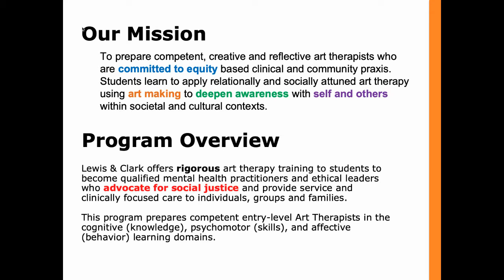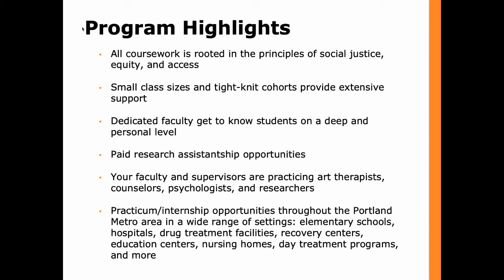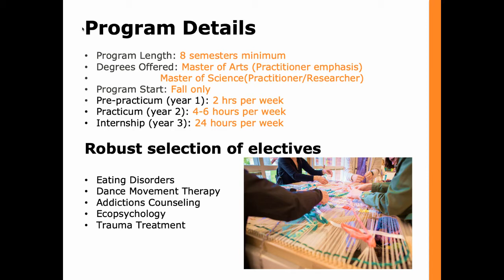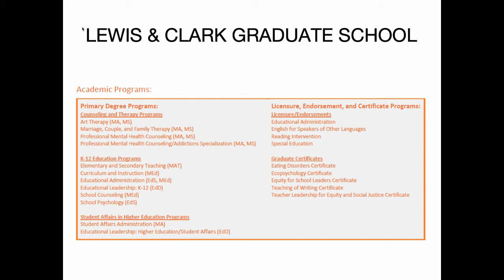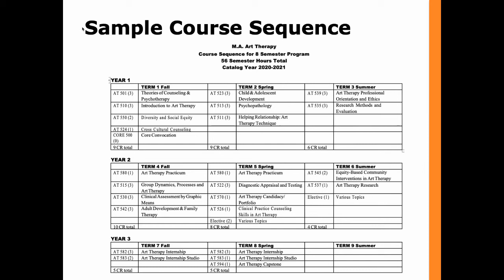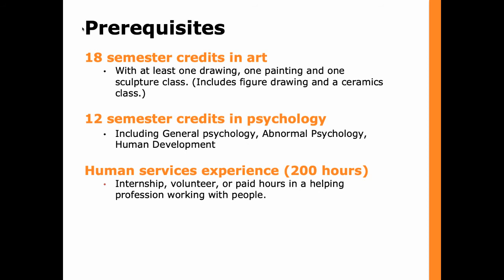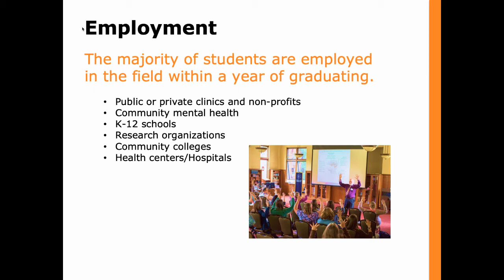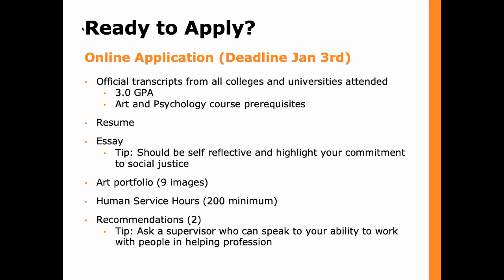Learn more about Lewis & Clark's art therapy program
Dr. Mary Andrus, art therapy faculty member and program director, gives prospective students an overview of Oregon's only art therapy program, located at Lewis & Clark Graduate School of Education and Counseling in Portland, OR.